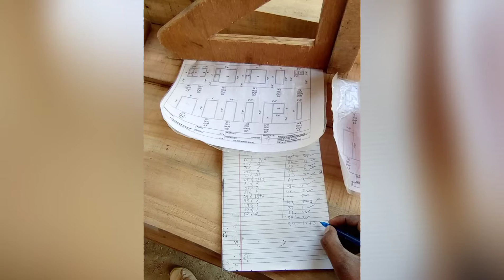6×3 ਸਾਗਵਾਣ ਦੀਆਂ ਚੁਗਾਠਾਂ ਦਾ Process || Part 1 || Watch Till The End